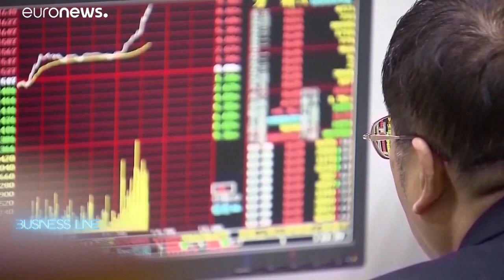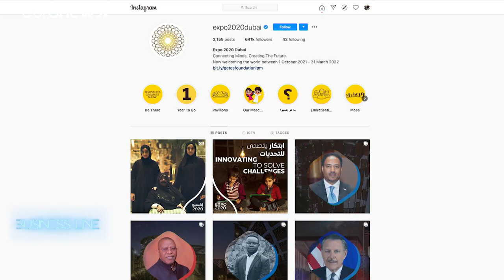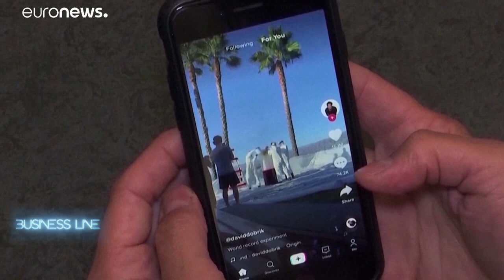Beijing bounces back - and Turkey’s luck turns with gas discovery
This week's Business Line looks at how Beijing has bounced back, the digital marketing boom - and Turkey’s gas discovery.